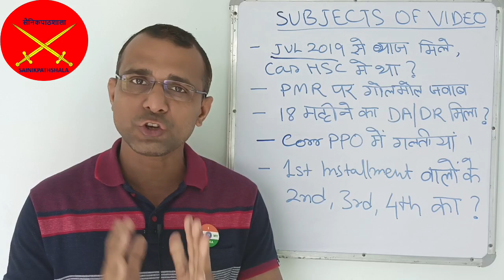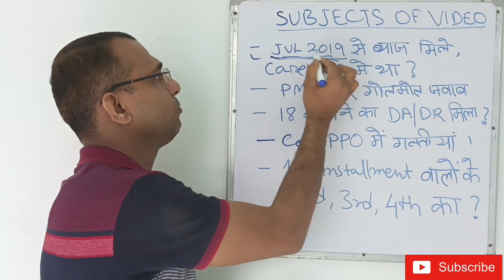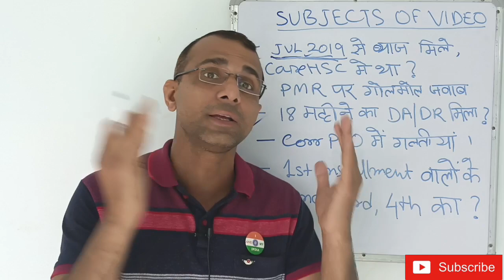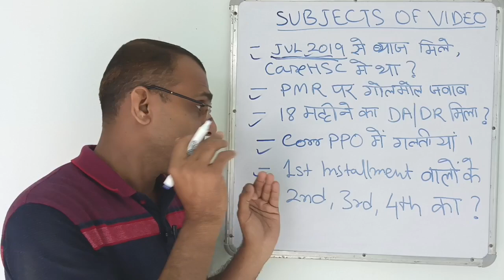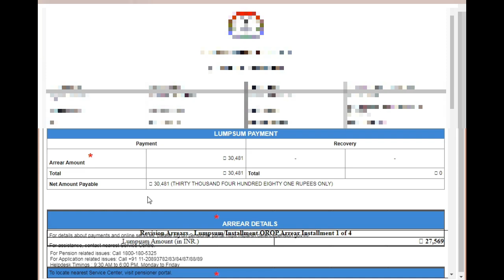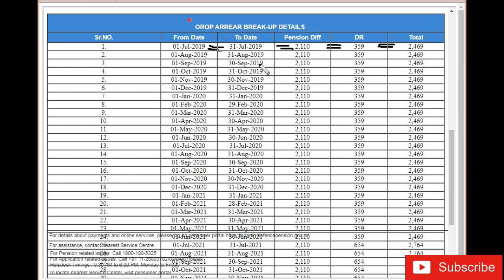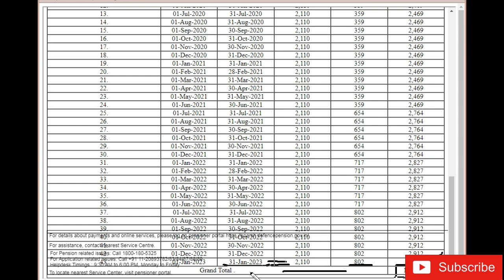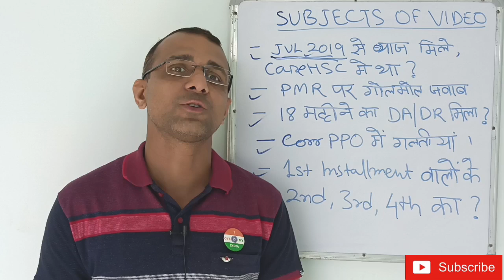OROP ARREAR 1st INSTALLMENT अब बाकी कितना मिलेगा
1st, 2nd, 3rd, 4th किस्त का क्या है हिसाब किताब?
OROP UPDATE गज्जब, 10 मार्च तक ARREAR का भुगतान!
आज 15 Feb है, क्या सुरु हो गया Arrear का भूगतान
SPARSH और BANK पेंशनर्स का OROP ARREAR भुगतान की तारीख
क्या OROP2 को रद्द कर दिया सरकार ने? OROP वाला PPO आपको मिल गया?
में Sep से Sub तक किस किस को बढोतरी, अब कैसे ज्यादा मिलने वाला है
सेना में बड़े बदलाव की सुगबुगाहट, किसको मिलता है मसाला खरीदने का पैसा

OROP, govt has not yet issued any update or circular on the subject till now : MajGen Satbir Singh, SM (R

ताजा खबर, OROP-2 एरियर रिविजन पूरा शाम तक बैंक में पैसा PCDA | OROP-2 PENSION

OP2 CHART OROP2 की TERMS & CONDITION से जाने कितना मिलेगा एरियर व बढ़ी पेंसन PENSION OROP